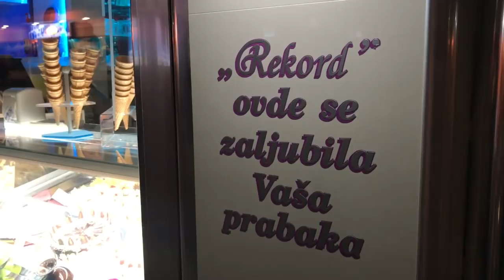Noviteti u poslastičarnici "Rekord" 30.11.2017.